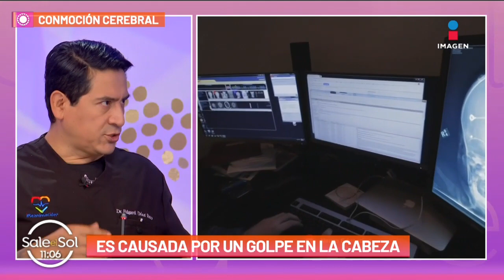Conmoción cerebral: Síntomas, riesgos, tratamiento y más l Visita de Doctor l Sale El Sol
Las ConmocionesCerebrales pueden ocurrir en cualquier momento pero ¿Conoces cuáles son los síntomas o su tratamiento? EdgarDíaz nos dice de que forma podemos detectar una y para tratarla a tiempo.